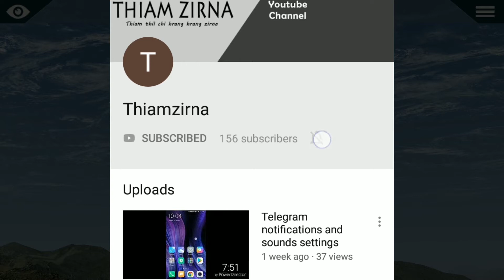Xplane mobile flight tutorial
Xplane Mobile game a thlawhna thlawh tir dan